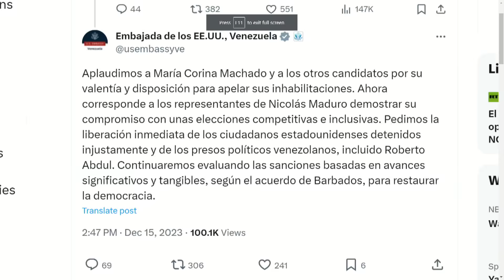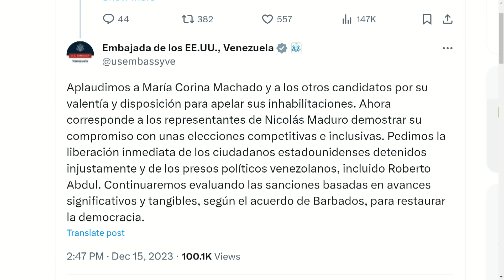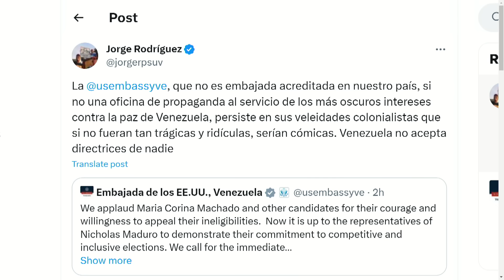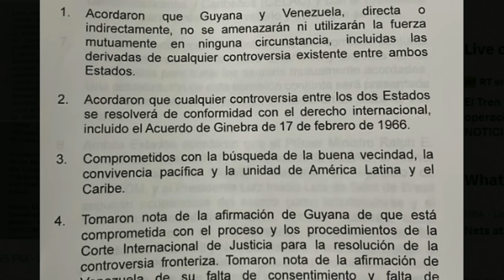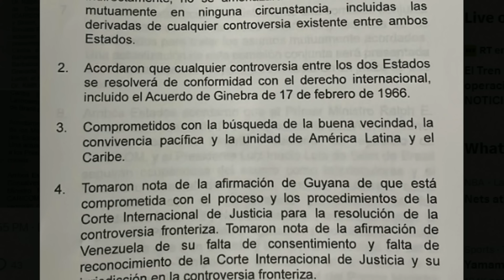CON ESTO QUE HIZO LOS DEJÓ SIN EXCUSAS | EvtvNoticias LaKatuar | EVTV | 12/15/23 1/5